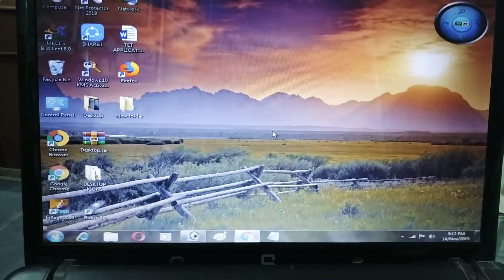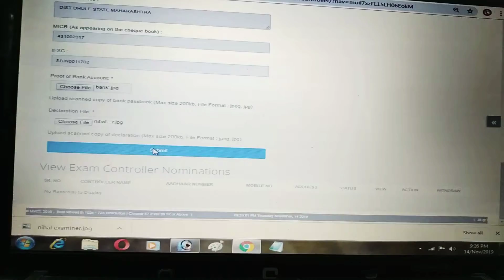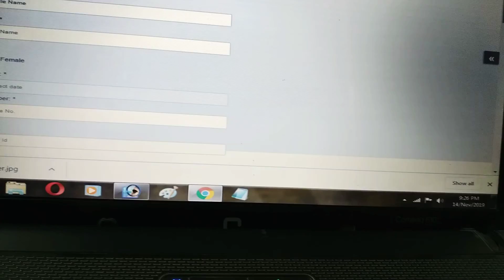EXAM CONTROLLER NOMINATION - MSCIT MKCL